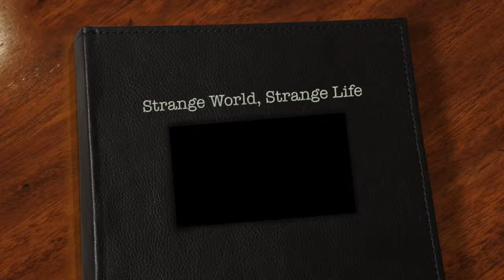Sparklehorse- Piano Fire Music Video